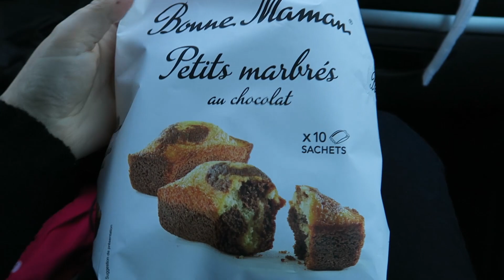VAL THORENS - 🚫 C'EST LA FIN ! DAILY VLOG SKI #8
Comme chaque année, on vous embarque avec nous lors de notre semaine de ski à Val Thorens. Vous embarquez avec nous ?

Dans ce huitième épisode, c'est le dernier jour, celui de notre retour en Touraine. Au programme, choucas, neige, bouchons, et une anecdote marrante : la boulette de l'homme mystère !

ME CONTACTER / ME SUIVRE : @mongraindefolie